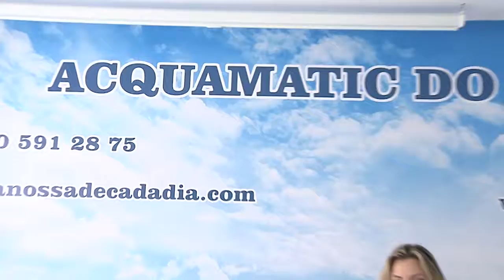As Melhores Opções na Hora de Comprar o Vaso Sanitário | Acquamatic do Brasil | Gazeta Shopping